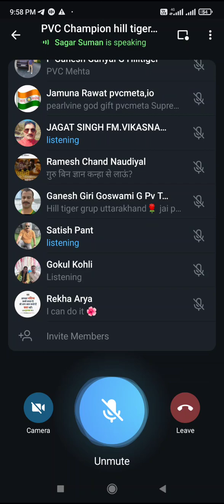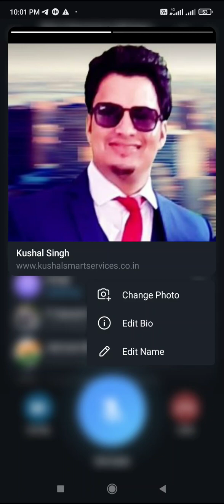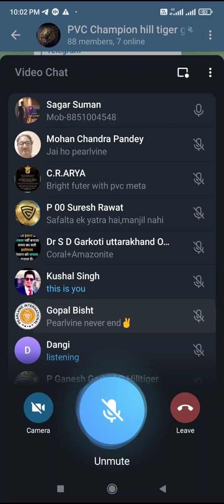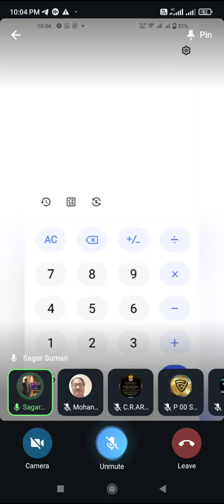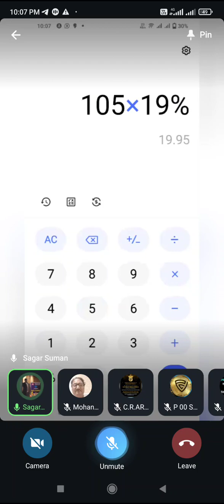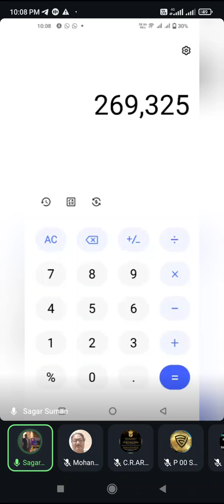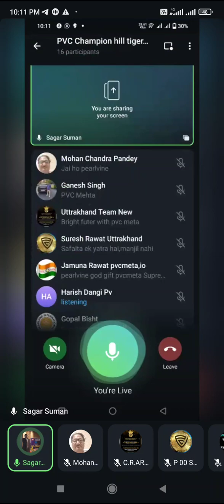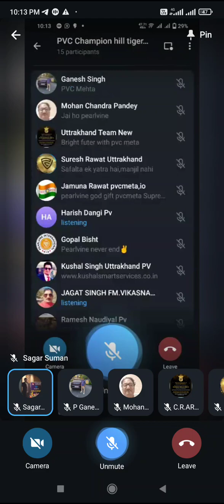Show The Power of PVC META BY Sagar Suman Sir in live meeting!!